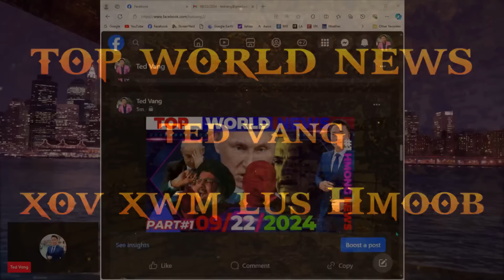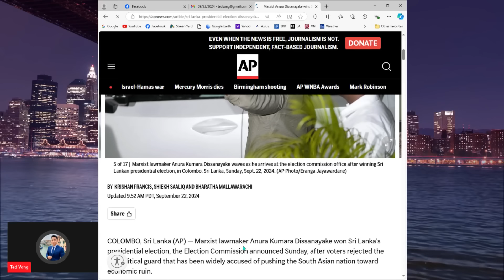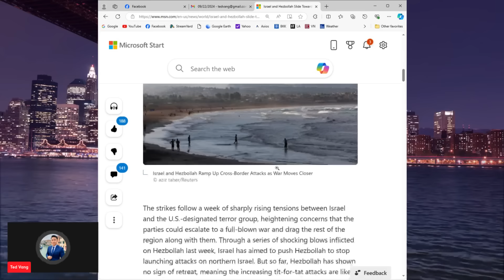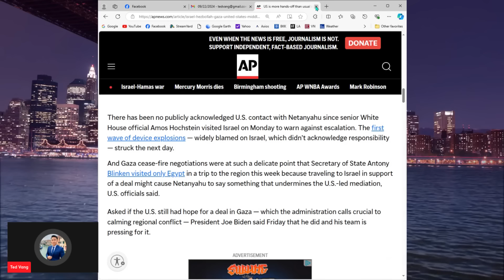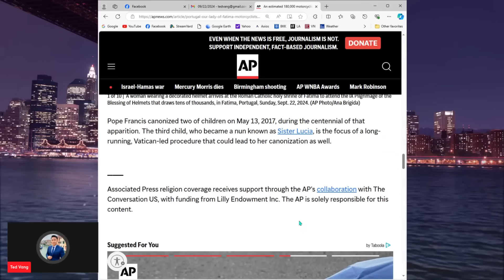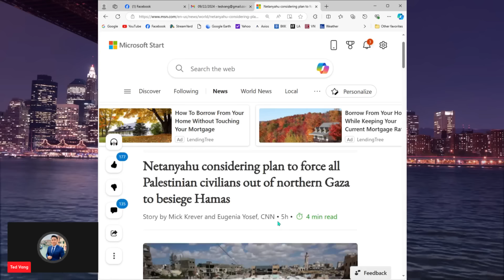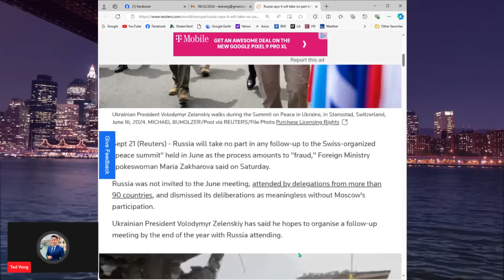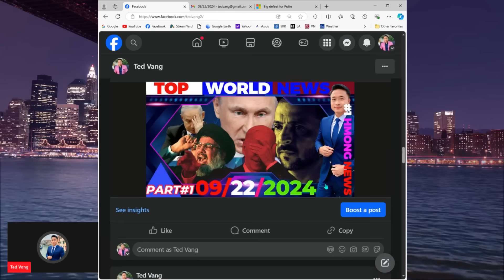XOV XWM HMOOB#1 WORLD NEWS: 9/22/2024💥UN ROOJ SIAB, SRI LANKA, IRAN&HEZBOLLAH/ISARAEL, UKRN/RUSSIA